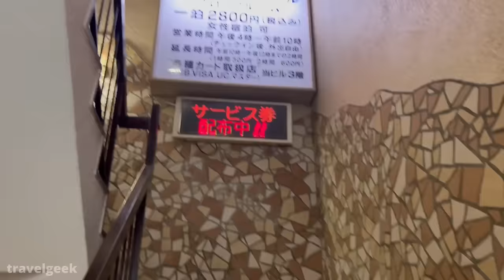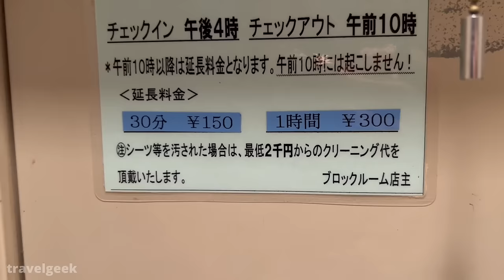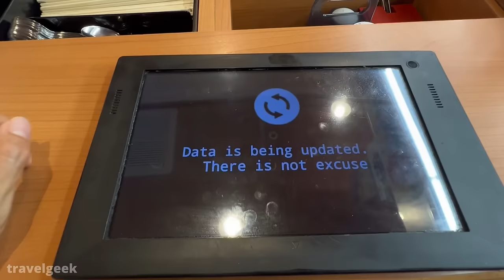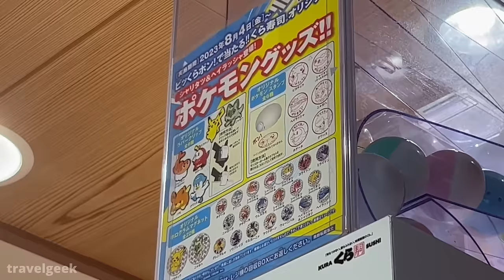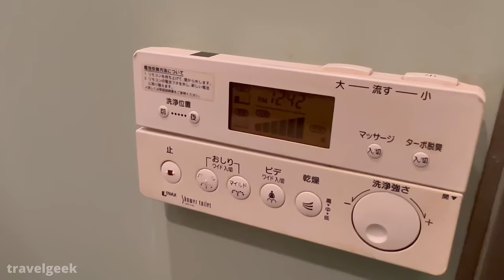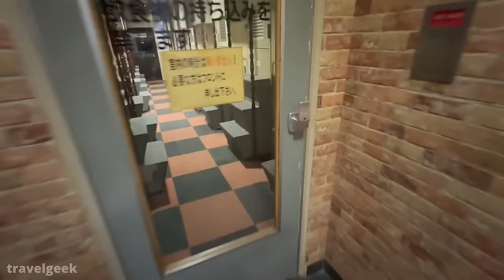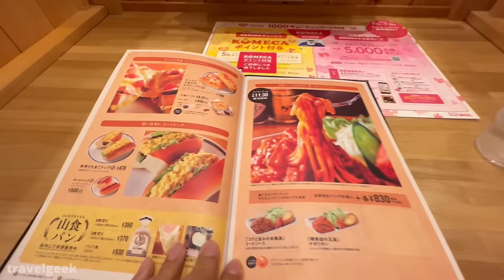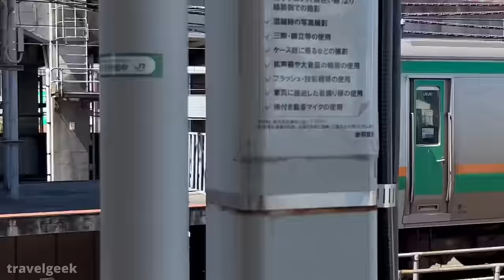Trying $15 Private Solo Sleep Pod in Tokyo Japan | Capsule Hotel Block Room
Today, we are staying in Capsule Hotel Block Room located in Akabane, Tokyo, Japan. Just relax and enjoy the video!